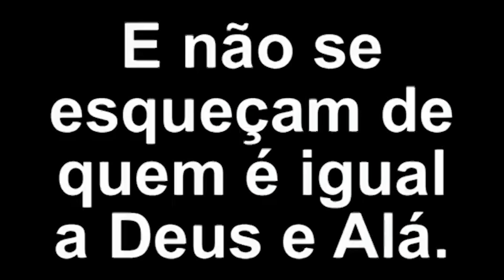Frelimo traiu R0QUE SILVA e Gabriel Jr tinha Avisado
A Queda Do R0QUE SSILVA, Gabriel Jr Avisou | Dossier Já Viste?